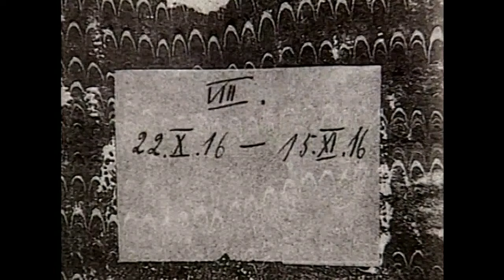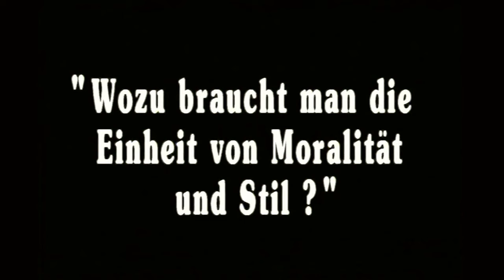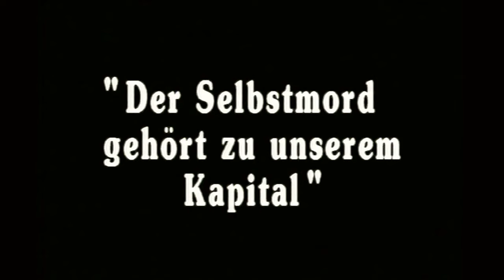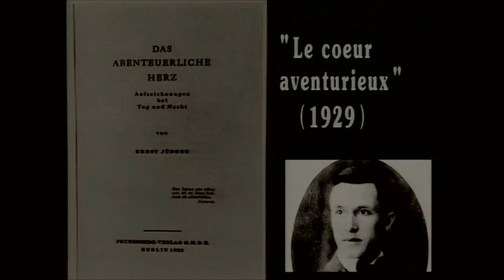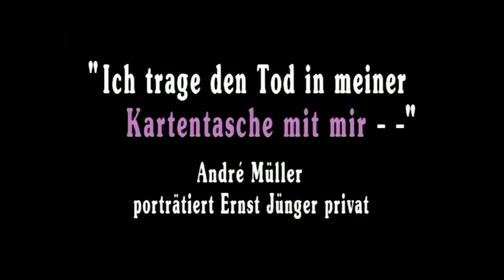Im Gespräch mit Ernst Jünger: "Ich bin kein Schriftsteller, sondern ein Krieger!" (Interview 1993)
DCTP-Beitrag vom 18. April 1994 (Originaltitel: "Ich trage den Tod in meiner Kartentasche mit mir"). Neu editiert, Ton bearbeitet (wegen doppelter fehlerhafter Tonspur) und Bildausschnitte verändert, sodass Jünger - so wie es sein sollte - nun auch im Mittelpunkt des Interesses steht.
Journalist André Müller im privaten Gespräch mit dem 97jährigen Ernst Jünger. Teilweise plumpe Gesprächsführung, die Jünger aus der Reserve locken sollen, aber dieser bleibt ruhig. Müller gelingt es sogar, ihm ein paar interessante Sätze entlocken.

0:22 Intro: Der Starjournalist und Autor André Müller befragt den 99jährigen [eigentlich 97!] Ernst Jünger. Es geht um ein Interview für die Wochenzeitschrift Die Zeit. Ernst Jüngers Texte, seine Erfahrungswelt und sein Leben erstrecken sich fast über das gesamte 20. Jahrhundert. André Müller hat mit Erlaubnis des Dichters eine Kamera aufstellen lassen...
1:10 Gespräch mit André Müller - Vorgeschichte des Interviews (1993)
3:40 Müller: "Jünger ist kein Dichter!"
5:18 Leseerfahrungen mit Jünger ("In Stahlgewittern")
6:18 Über die Programmschrift "Der Arbeiter" (1932)
7:35 "An der Zeitmauer" (1959)
9:28 Jünger ein radikaler Linker?
10:50 Müller: Warum ich Jünger liebe

11:23 Beginn Interview mit Ernst Jünger: Tonbandaufnahme
12:10 Jünger über Anerkennung: "Maggi ist auch berühmt!"
12:40 Haben Sie immer den Tod gesucht?
14:32 Beginn Interview mit Ernst Jünger: Videoaufnahme
14:41 Tod als ein Fenster in eine neue Welt
15:00 Zitteraal und Mimose
16:12 Müller: Warum das alles aufschreiben?
17:15 Jünger über sein Buch: "Die Schere" - Ein Fahrplan bis in das 22. Jahrhundert
17:53 Sind Sie ein Jakobiner?
19:24 Moral und Ästhetik
21:10 Anekdote über den Winter 1917 (Mettwurst)
21:50 Über den Selbstmord von Montherlant: "Der Selbstmord gehört zu unserem Kapital"
23:12 Bezeichnen Sie sich als "Dichter"?
24:05 Über den "Krieger"
24:52 Der älteste Fremdenlegionär
27:25 Jünger über sein schrecklichstes Kriegserlebnis: "Dass wir den Krieg verloren haben!"
29:00 Über das Tagebuchschreiben während des Kriegs
31:34 Jünger: "Im Augenblick des Todes tritt man in die Substanz der Geschichte ein"
34:20 Was rührt Sie?
35:30 Verbrecher als Stellvertreter des Bösen muss es geben
37:50 "Ich führe den Tod immer in meiner Handtasche bei mir"